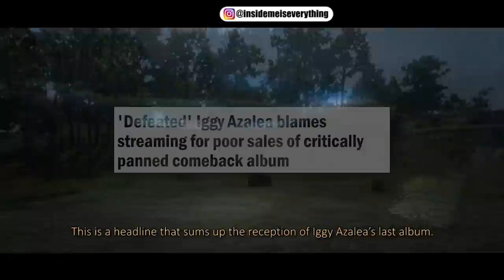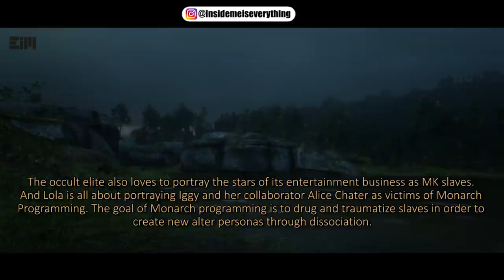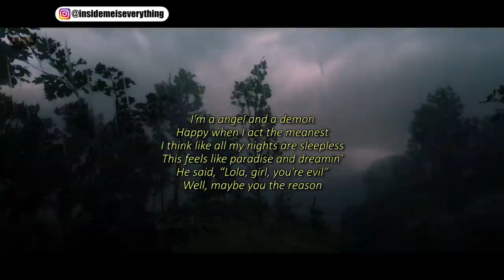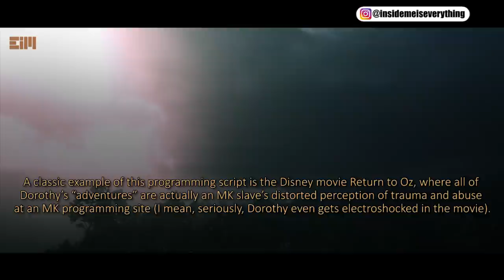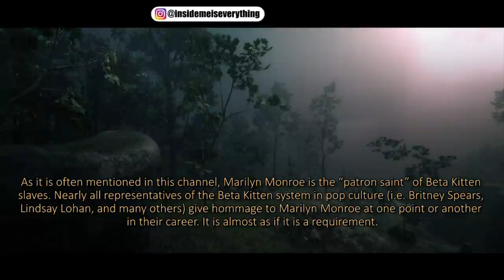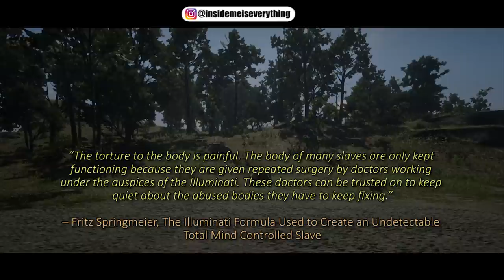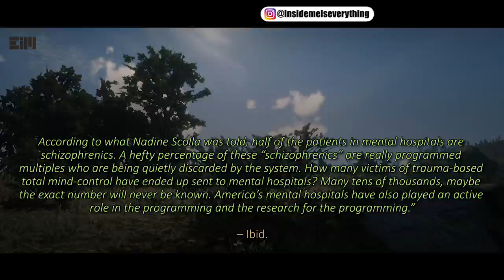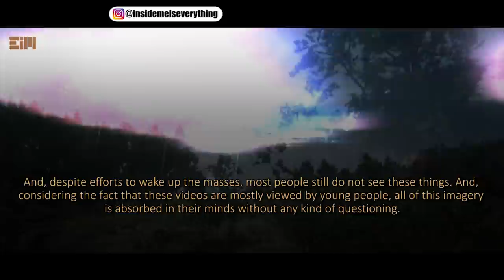THIS IS PROOF THAT EVERYTHING WE TALKED ABOUT SO FAR IS 1000% REAL